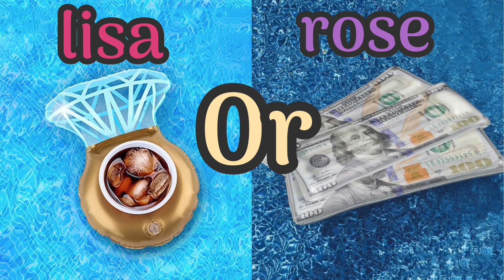lisa photo vs lena rose ( or )